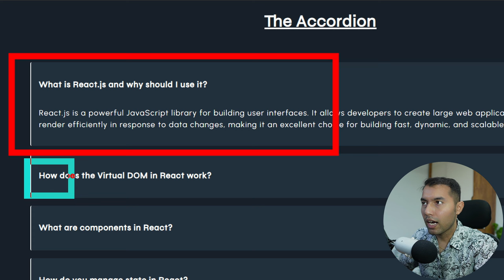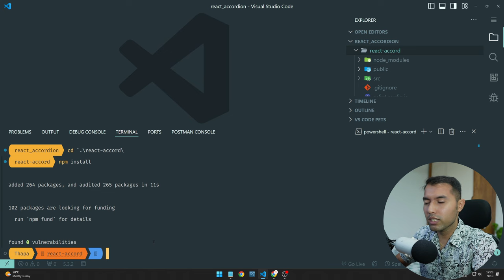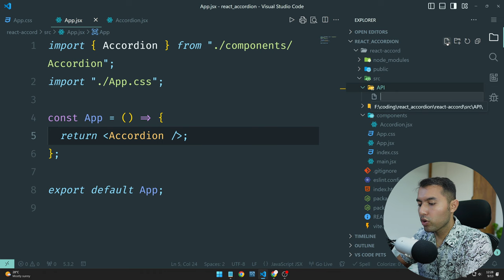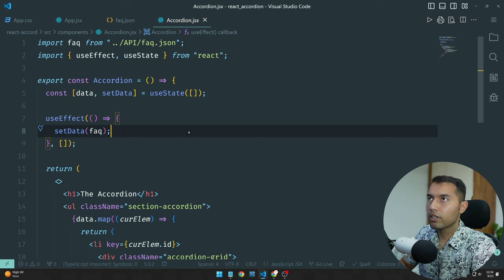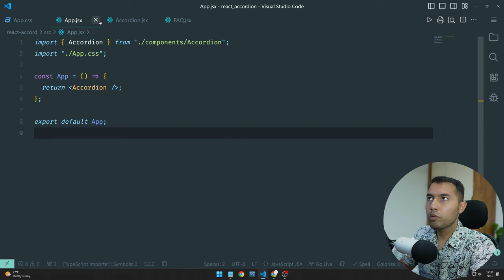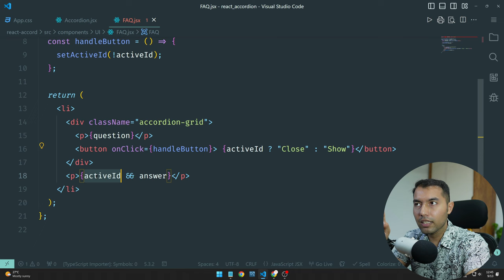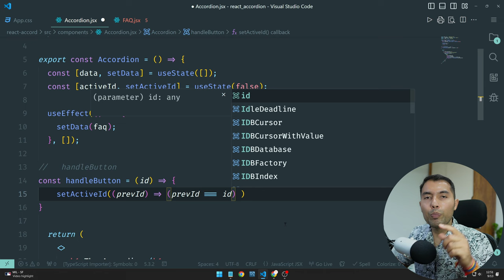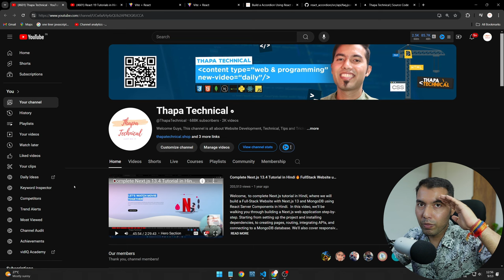React Project🔥Dynamic Accordion in React 19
In this video, we’ll walk through creating a dynamic accordion in React 19 that allows only one tab to stay open at a time, automatically closing the others. This is a step up from basic accordions, offering a more user-friendly experience. By the end, you'll understand how to use React components and state management to build a clean, efficient accordion. Perfect for modern web development projects like FAQs or content toggle sections.

✌️ Join Us!

⌛TIMELINE⏳
0:00 – Intro: Overview of what we’ll build and why this accordion is unique.
0:10 – What is an Accordion?: Explaining what an accordion is and what makes our design special.
2:45 – Source Code for Free: How you can access the full code for free.
3:25 – Installing React App: Quick installation of a new React project.
5:00 – Adding CSS File: Styling our accordion for a polished UI.
6:00 – Creating Accordion Component: Building the base Accordion component from scratch.
7:20 – Understanding the Accordion UI: Walkthrough of how the accordion UI is structured.
9:20 – Adding JSON Data: How to use JSON data to populate the accordion tabs.
10:30 – Using State and Looping with Map: Implementing state to manage active tabs and looping through the JSON file with map.
15:20 – Cleaning the UI with Components: Refactoring the code into reusable components for better structure.
17:30 – Two Important Functions: Writing the toggle and close functions to ensure only one tab stays open.
19:30 – How NOT to Create an Accordion: Common mistakes developers make when building an accordion.
22:50 – Creating Accordion Functionality: The correct way to implement the one-tab open functionality in React.
29:40 – Outro: Recap of what we learned and next steps for enhancing your accordion.